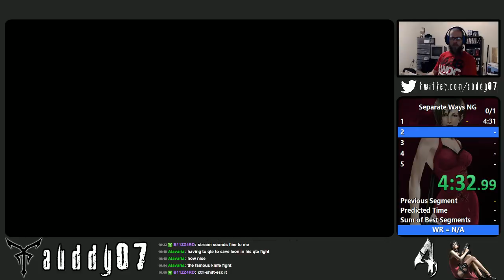Resident Evil 4 - Separate Ways Speedrun (30:54) - PC07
Crappy